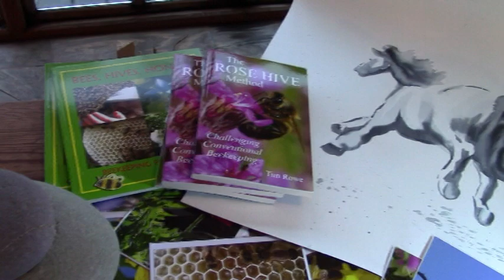Wir stellen euch unseren Online-Shop vor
Es ist soweit mit unserer neuesten Idee - wir eröffnen einen Online-Shop, in dem ihr alle möglichen Dinge kaufen könnt, die ihr teilweise schon aus unseren Filmen kennt! Wie ihr wisst, ist alles Handarbeit. Ausser den Hufeisen. Und dem Malpapier. Aber ihr wisst ja, was ich meine... Schaut mal rein, vielleicht gefällt euch etwas. Alle Preise sind inklusive Porto!
Der Shop ist (bis jetzt) ganz in Englisch - wenn er ein Hit in deutschsprachigen Ländern ist, werden wir uns ans Übersetzen machen. Aber falls ihr irgendwie Schwierigkeiten habt, uns auf jeden Fall sofort auf Deutsch kontaktieren, und wir werden helfen!